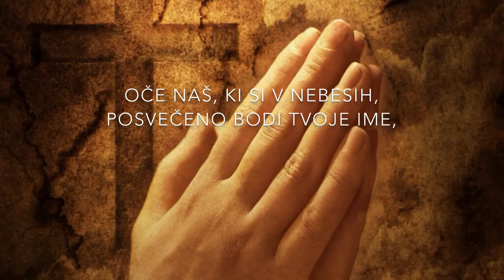Notre Père - Maurice Duruflé (1902-1986)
Musica Vocal Ensemble

Tatiana Ambartsumyan  - soprano
Neja Šavle  - alto
Aleš Magajne  - baritone
Luka Trček  - bass
Robert Feguš  - tenor, art. director